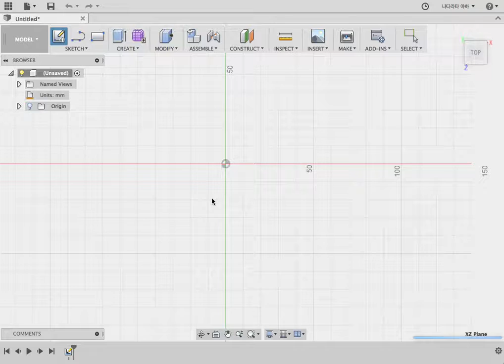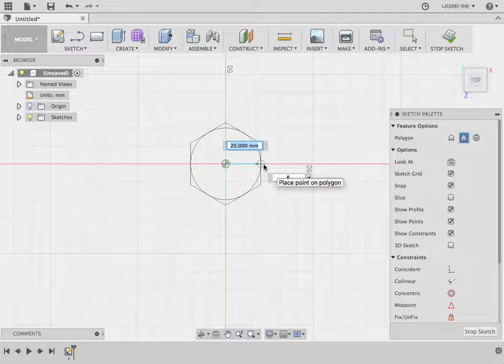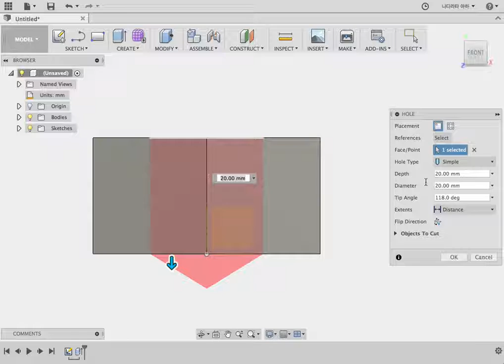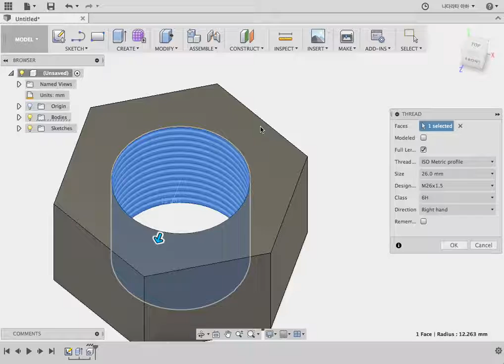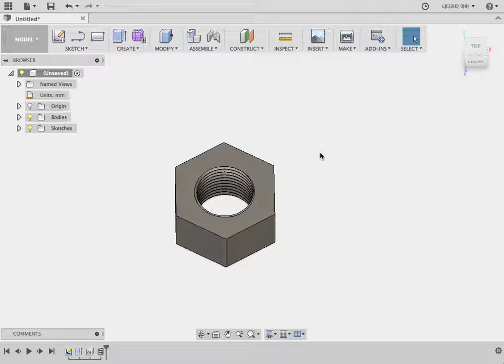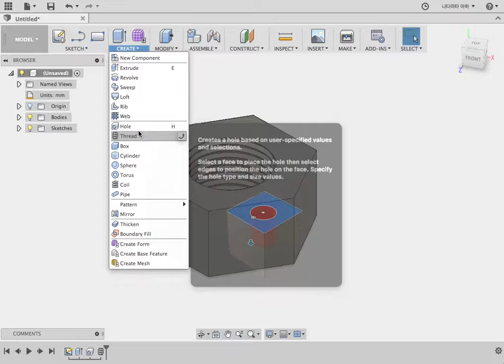07 Hole&Thread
Fusion 360(퓨전 360)-Hole & Thread(홀 앤 쓰레드) 명령